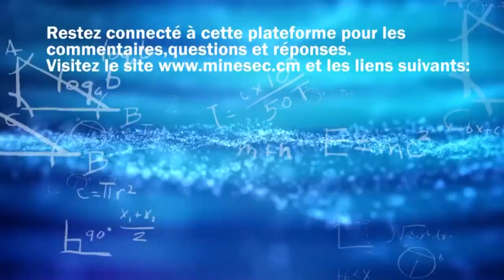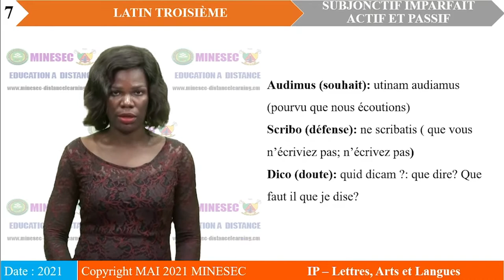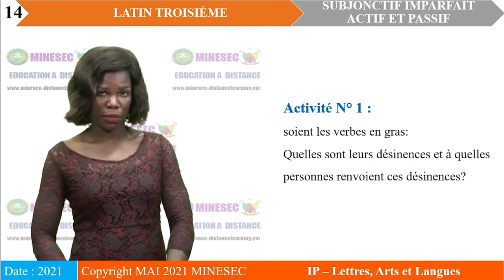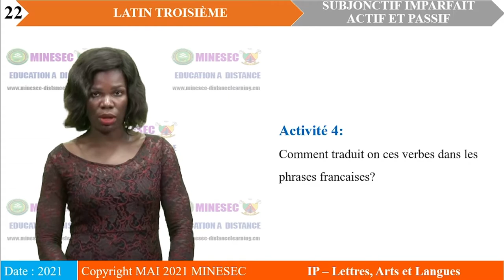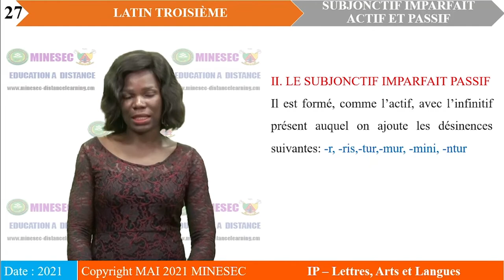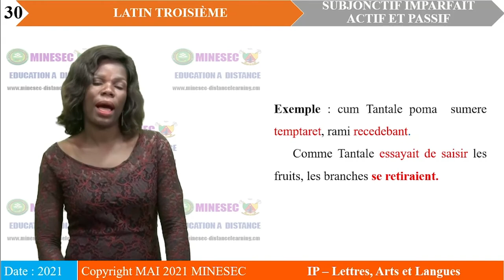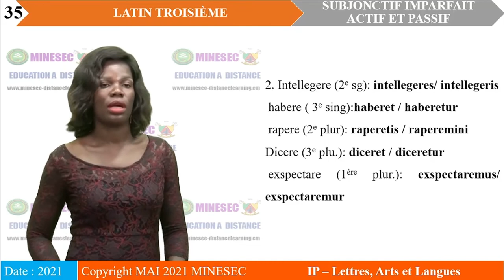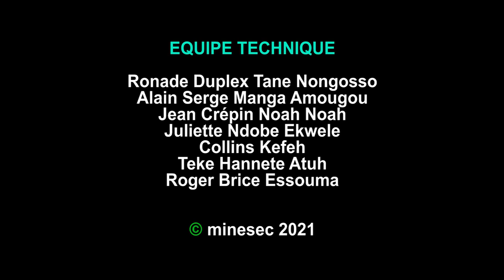IP LAL LATIN TROISIEME LECON 9 Le Subjonctif imparfait actif et passif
LATIN TROISIEME LECON 9 Le Subjonctif imparfait actif et passif